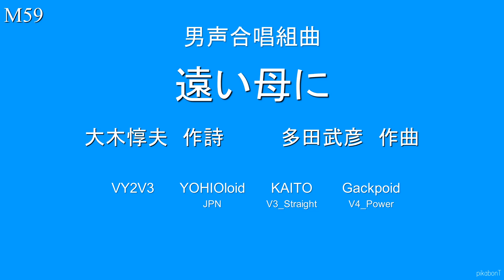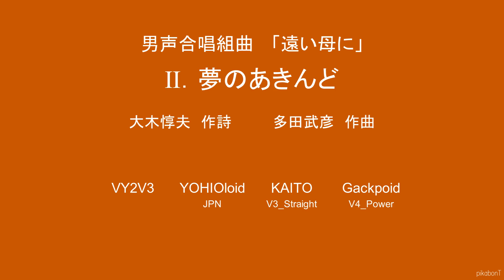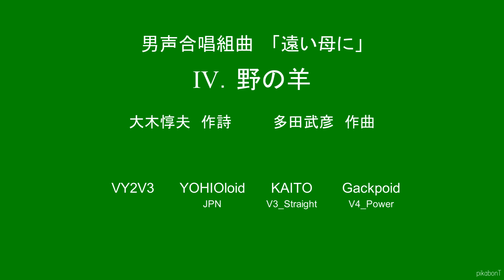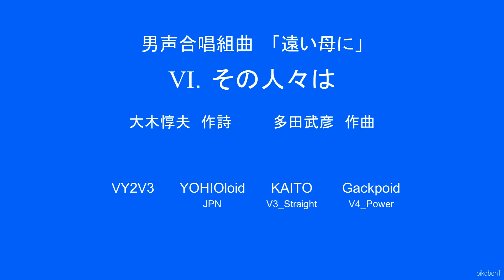多田武彦 男声合唱組曲「遠い母に」 全5曲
00:00　　（表紙）
00:05　Ⅰ．遠い母に
02:24　Ⅱ．夢のあきんど
04:17　Ⅲ．遠い時雨
07:58　Ⅳ．野の羊
09:19　Ⅴ．街角にて
11:30　Ⅵ．その人々は

大木惇夫 作詩

演奏：Vocaloid Quartette
  VY2V3 / YOHIOloid / KAITO_V3_Straight / Gackpoid_V4_Power